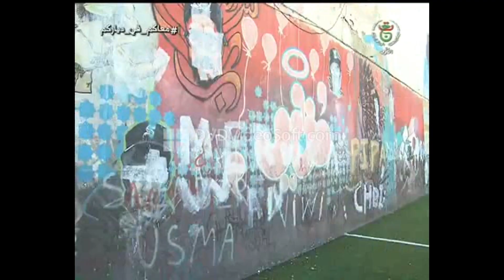faites votre enquête Mr le Président Teboune / c est un complot